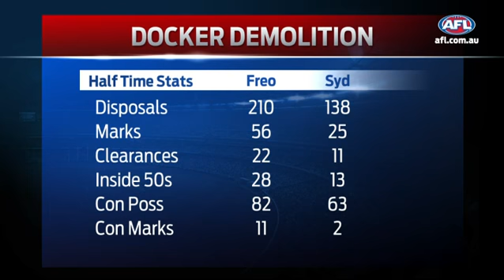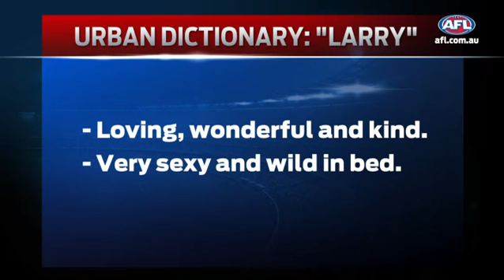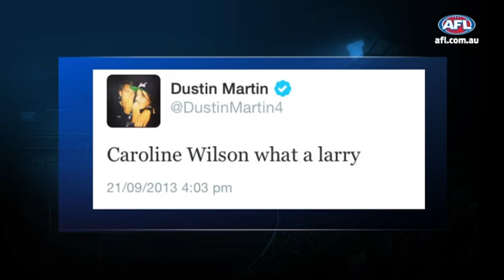AFL Access All Areas - Grand Final Week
Darcy has an interesting theory on how Hawks can stop Freo tagger.